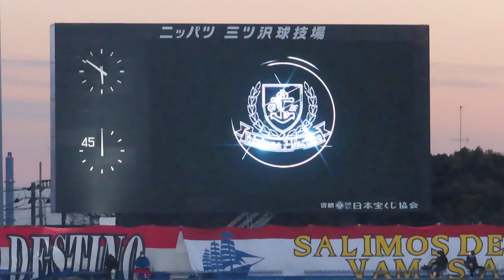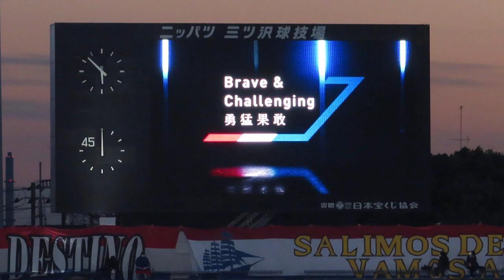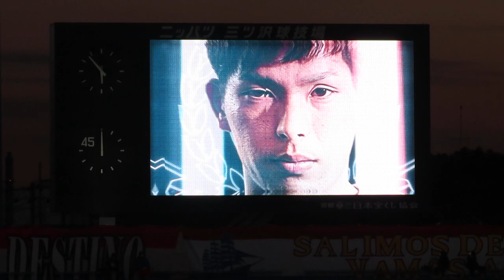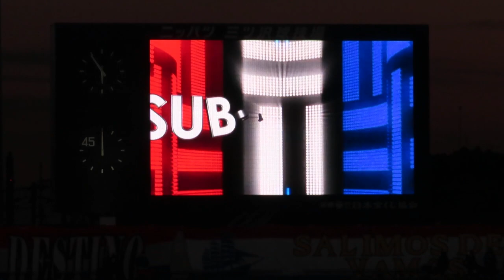【2021 YBCル杯 第１節】 2021年 横浜F・マリノス選手紹介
2021シーズンは選手紹介で流れる音楽が少し変わりました。

ニッパツ三ツ沢球技場の場合はどうしても音が分散するので
音声が拾いきれていないですが、日産スタジアムで流れると
もう少しかっこよく表現できるかもですね。

選手もこの紹介VTRは気合を入れてくれているのがわかるので
試合前のこの映像はもはやマリノスの名物になってますね。
他クラブにも自慢できるポイントです！(笑)

あとは肝心のアタッキングフットボールをより磨き上げて
ルヴァンカップとしては２００１年以来２０年ぶりの戴冠を
期待しています！

** 2021/06/10をもってアンジェポステコグルー監督が退任されたこともあり
　このムービーは貴重なものになりました。
　この先、どうマリノスのサッカーが変化していくのかいろいろと見ものです